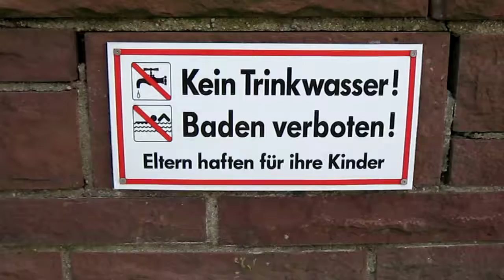Gute Laune Boy das Rätsel